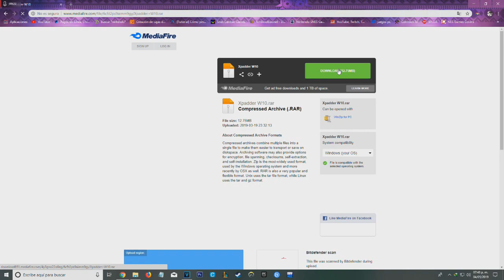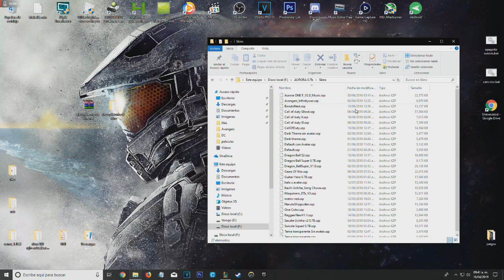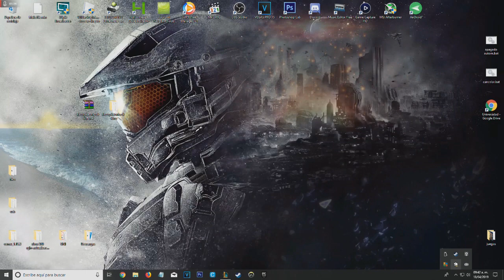Pack de skins Aurora 0.7B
Ayuda al canal a crecer!:

link en el comentario fijado.